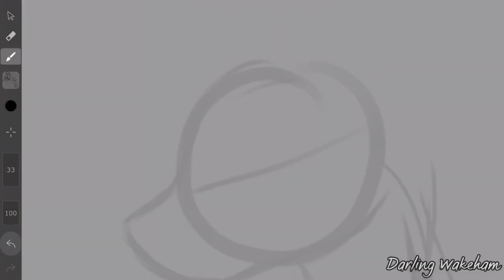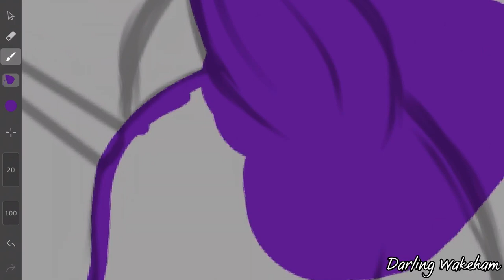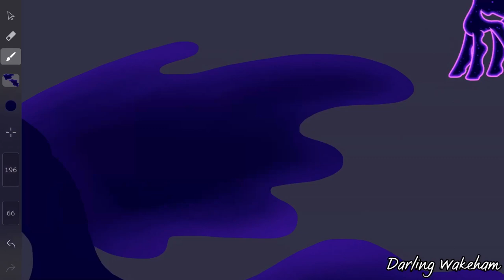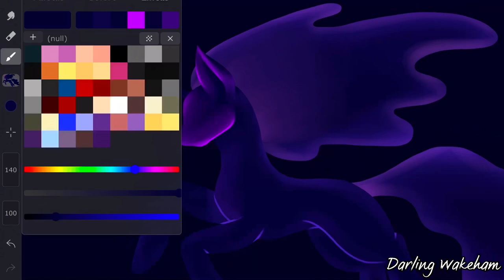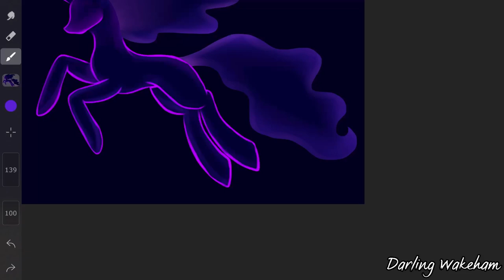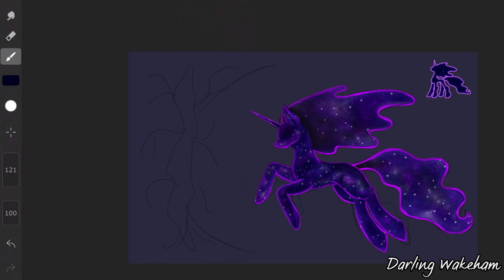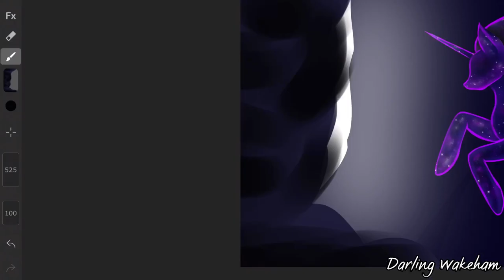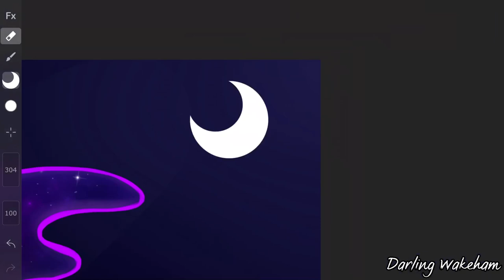Speedpaint - The Beauty Of Tantabus (MLP Fanart)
Después de otro tiempo les traigo otra obra, me dio algo de nostalgia hacer esto.

Mr. Kitty - After Dark (Slowed Down)
Once Upon A Dream (Instrumental Version) - Pop Beatz
Je te laisserai des mots (Slowed) | Patrick Watson